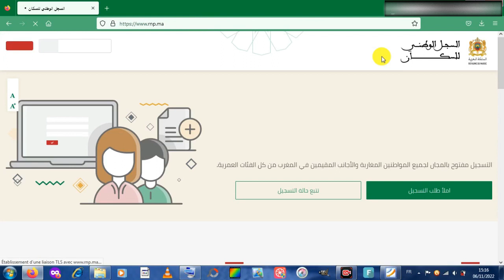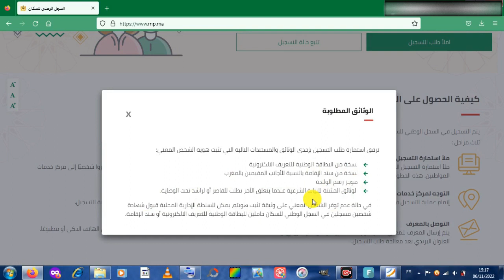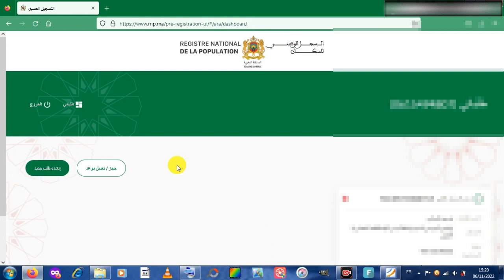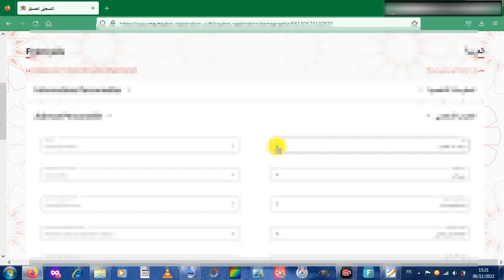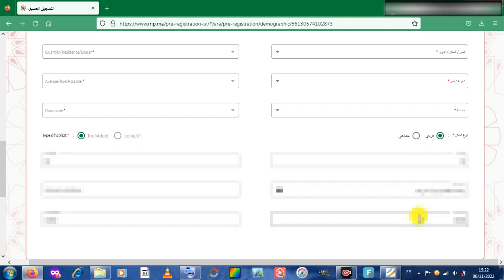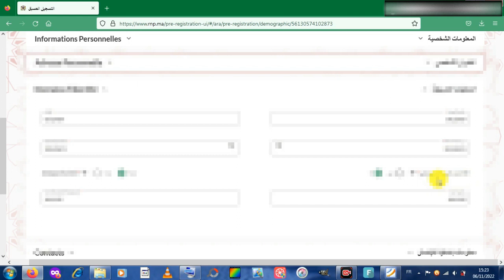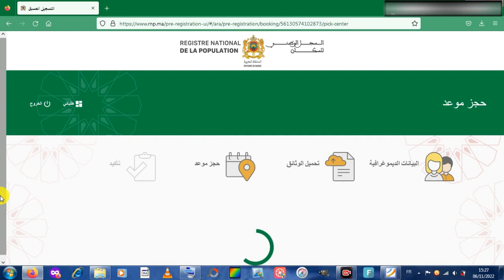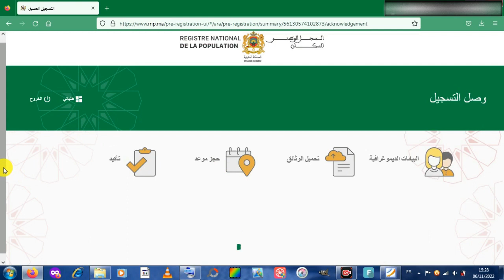طريقة التسجيل في السجل الوطني للسكان للاستفادة من الدعم الاجتماعي AMO 2023 / 2024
طريقة التسجيل الإلكتروني في السجل الوطني للسكان